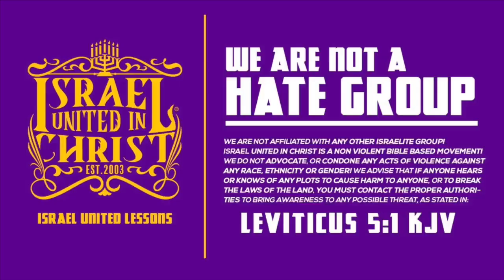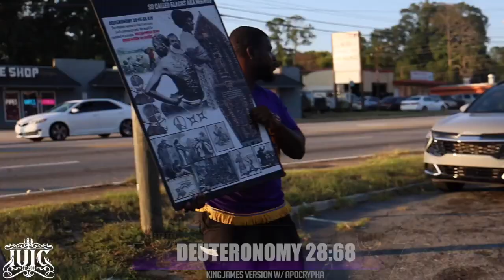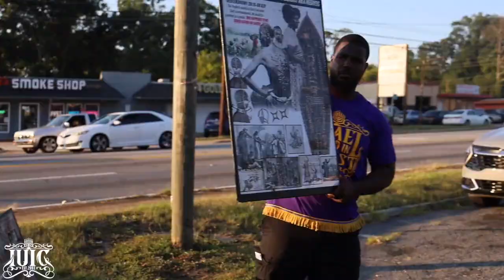The Bible Speaks Of Nuclear War